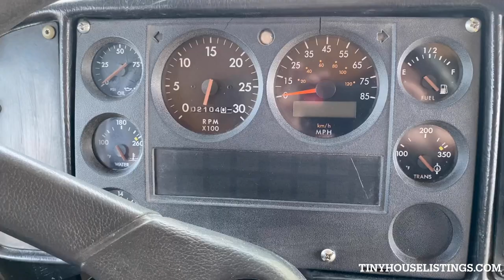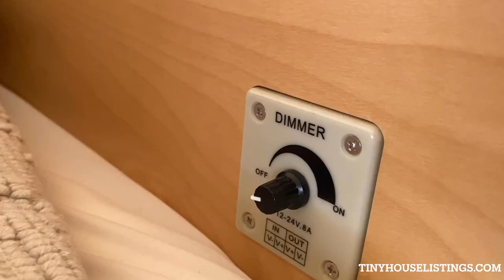Converted Tiny House Made From a 20 Year old School Bus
"Wouldn’t you like to live in a home where no one truly realizes you are in fact ‘at home’? Such is the allure with this listing. Still looking original, the 29’ Freightliner FS-65 is powered by an Allison 2000 automatic transmission. Converted into a beautiful skoolie in 2019, the inside is anything but normal."